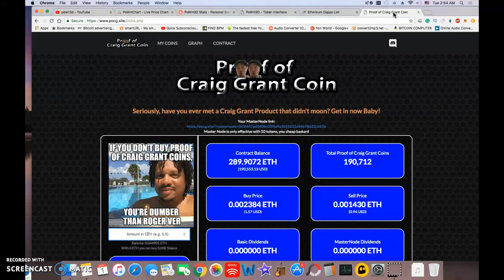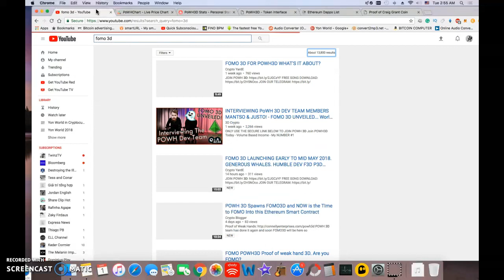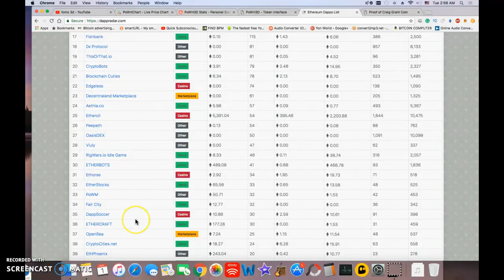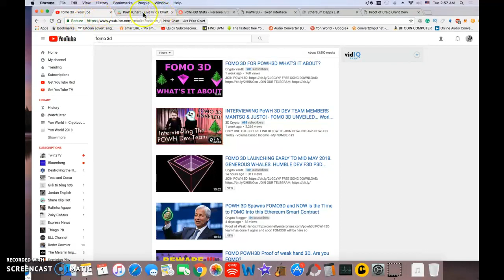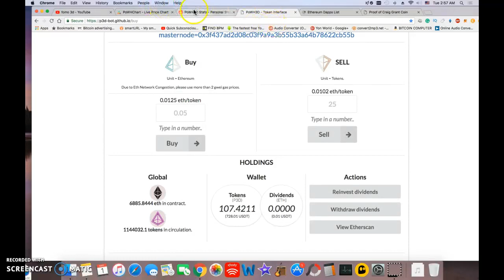The Week of PoWH3D Clones... PooH, PoCGC, PoWM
YON 🌍 WORLD •

Whats Next???

In the weeks where we see Proof of Weak Hands (PoWH3D) Clones pop up every other day, have strong hands! - Yon World